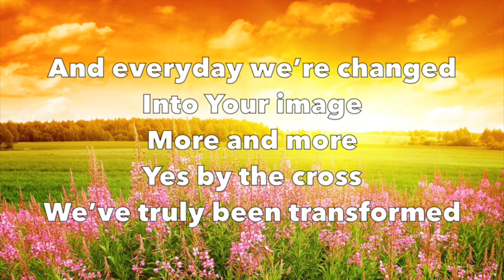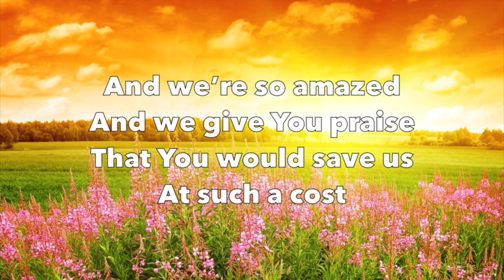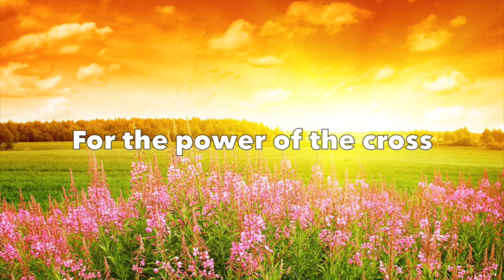Thank You for the Cross- Bob Kauflin (with lyrics)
by Bob Kauflin

Album “Chosen Treasure”
From iTunes

Lyrics:

The mighty cross
That God Himself should die for such as us
And ev’ryday we’re changed into Your image more and more
Yes, by the cross we’ve truly been transformed

And we’re so amazed
And we give You praise
That You would save us at such a cost
We’re so amazed
For the power of the cross

Original Songwriter/ Composer:
Mark Altrogge

Common Questions:
1. Can I have permission to use the video?

2.  Why are there ads (advertisements) in the video?